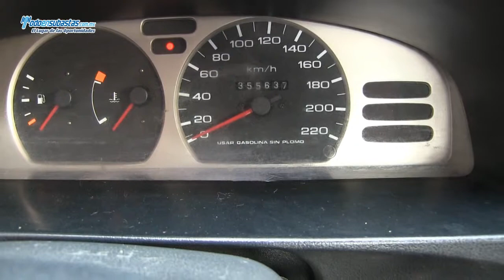Nissan / Tsuru GSI / 2013